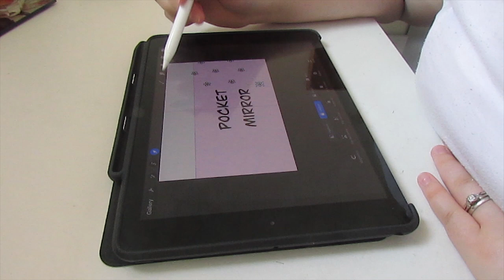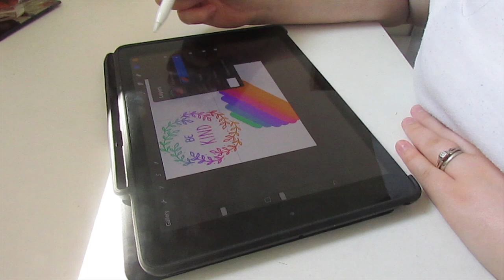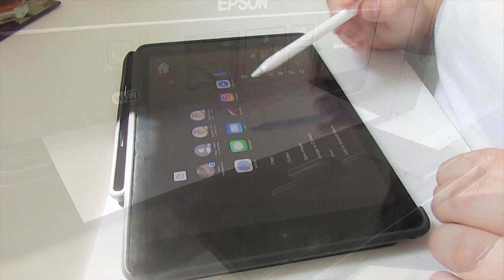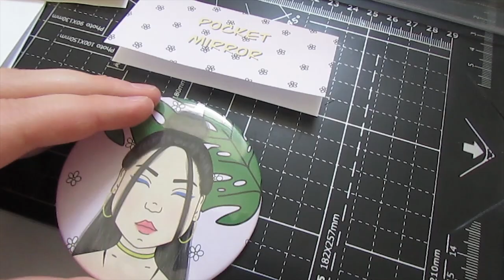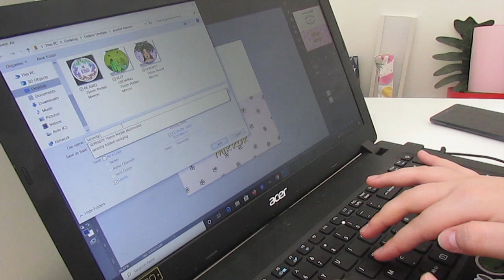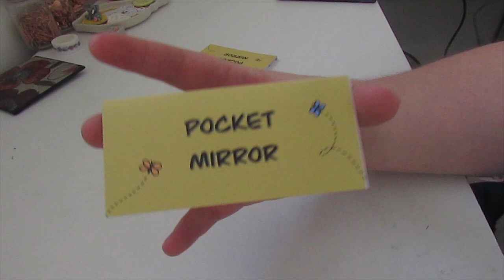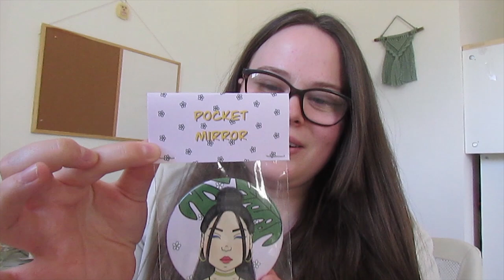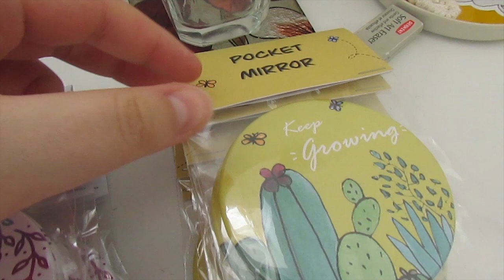STUDIO VLOG | 009 : Designing packaging for new pocket mirrors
Welcome back to another week! This week i shall be taking you along the process of making packaging for my new pocket mirrors a long with other daily bits and bobs :)
- Dellie